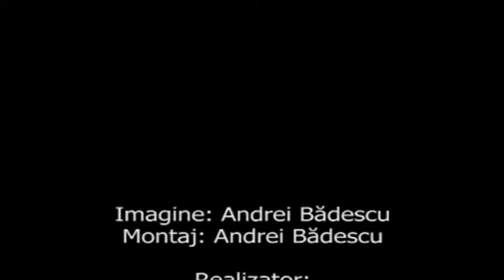ARENA DE COLECTIE - In memoriam George Boboc